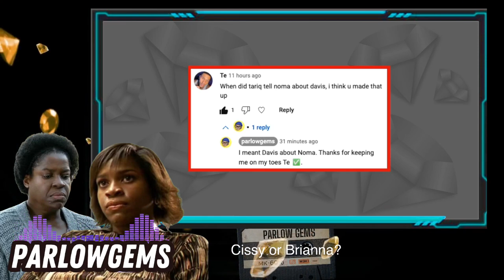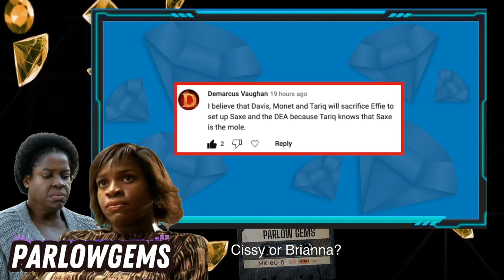Snowfall: Cissy Saint or Brianna Barksdale? Who Would You Choose As A Mother?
In this episode I discuss FX's Snowfall Cissy Saint or Brianna Barksdale from The Wire, who would you choose as your mother?

I am so excited about thinking who I would choose as a mother.  Would you choose FX's Snowfall Cissy Saint or Brianna Barksdale from The Wire.

Let me know your thoughts, comments, and theories in the comment section for this episode.